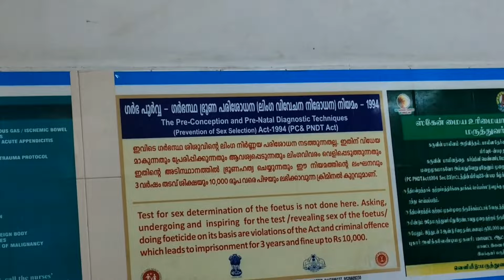ആദ്യത്തെ സ്കാനിംഗിന് പോയപ്പോൾ |Uk4 couples